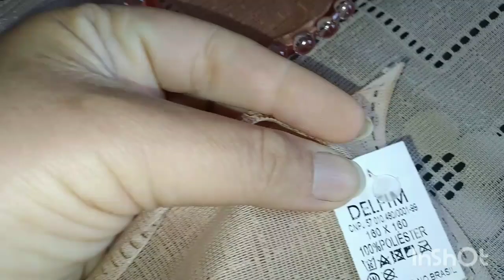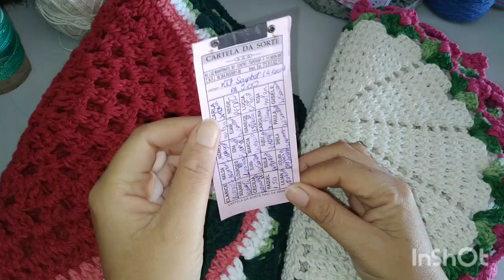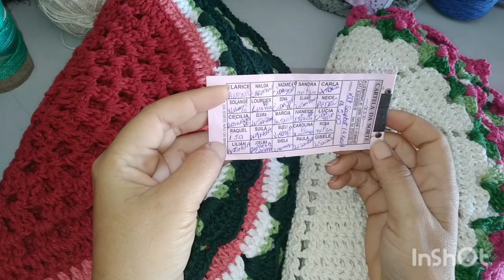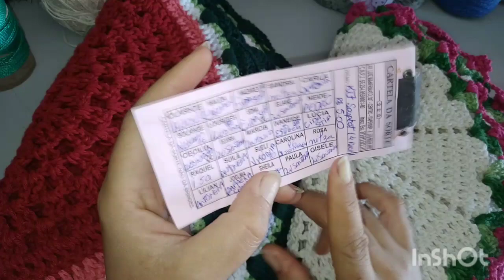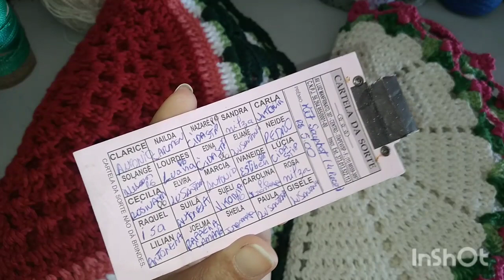MESA POSTA DE CAFÉ DA MANHÃ ABERTURA DA RIFA DE UM KIT DE SOUPLAST VLOG DE SÁBADO